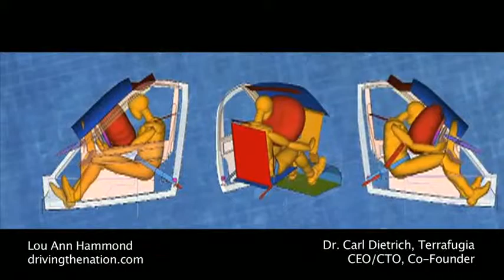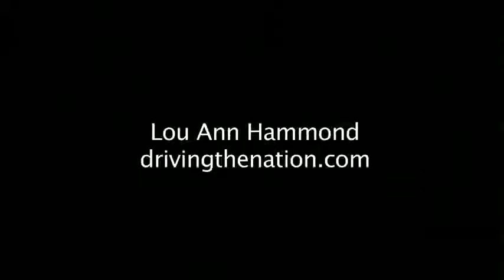2012 Terrafugia Transition Flying Car That Actually Flys at the New York Auto Show NYIAS NYAS TF-X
Dr. Carl Dietrich, CEO, Terrafugia Transition talked to Lou Ann Hammond, at the New York auto show.